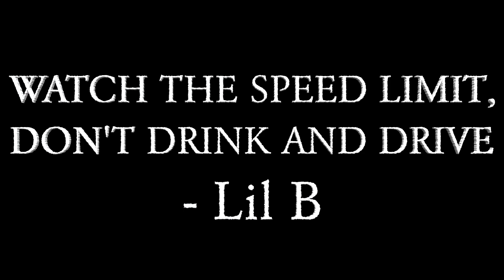Lil B - Pour A Cup * Music Video * BRAND NEW MUST WATCH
HAPPY NEW YEAR TO ALL! MAKE SURE TO DRIVE THE SPEED LIMIT AND DONT DRIVE DRUNK! LOVE YOU - Lil B
SHOUTS OUT TOSHIRO AND SMOKE AO FOREVER MAJOR LOVE - Lil B